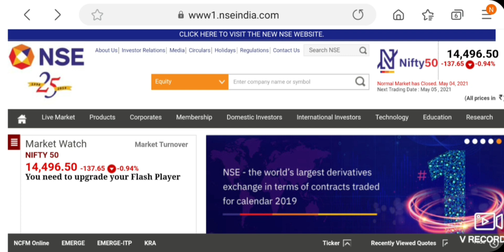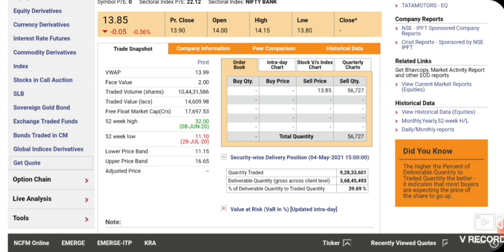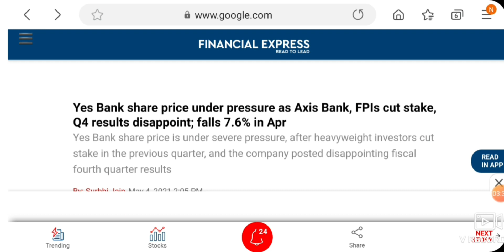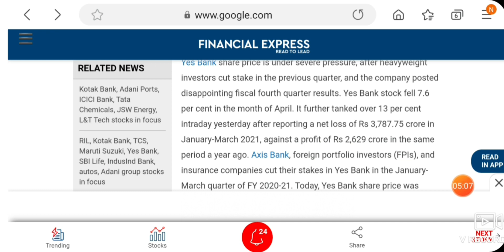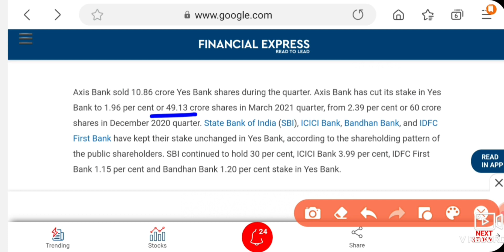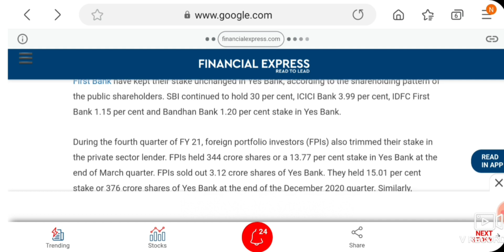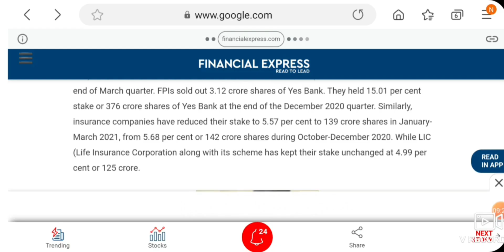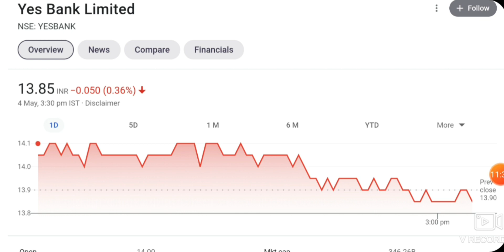YES BANK SHARE NEWS | YES BANK SHARE NEXT TARGET | YES BANK SHARE CEO UPDATES | YES BANK STOCKS